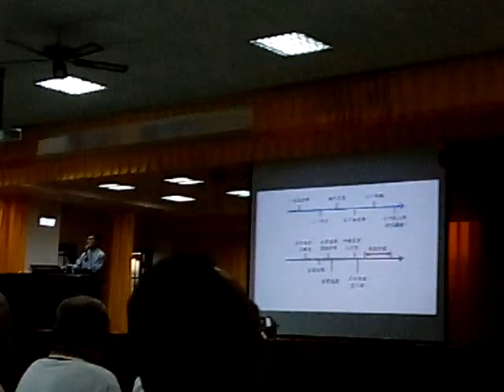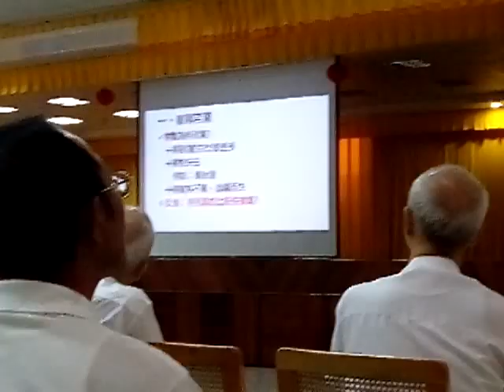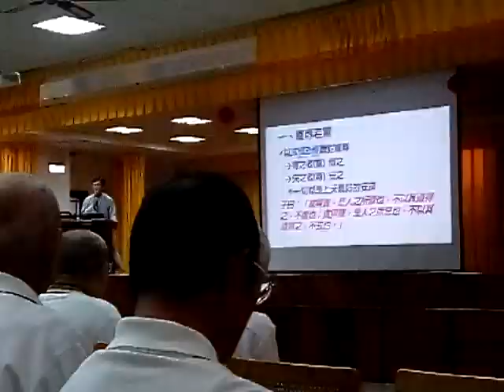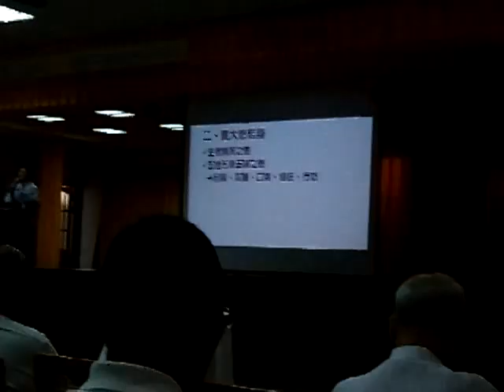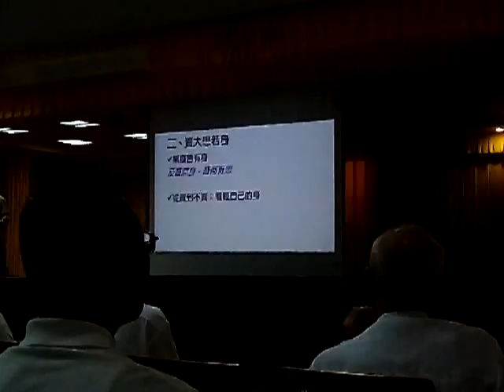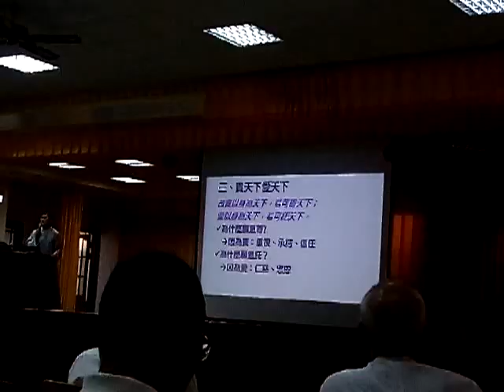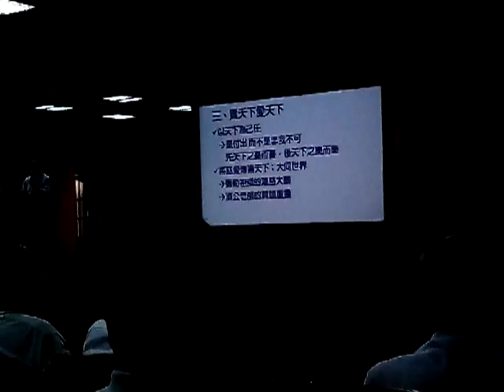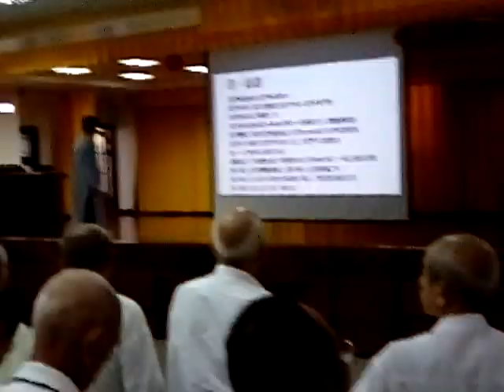VID_20190616c_120124道德經班張講師閩南語講解第十三章a提到孔子的事蹟(另有影像完整版)